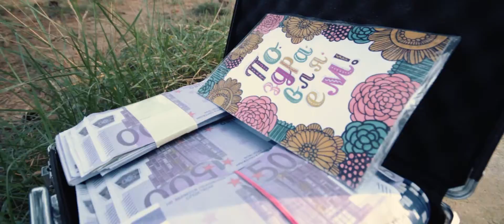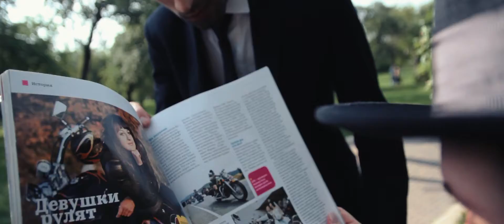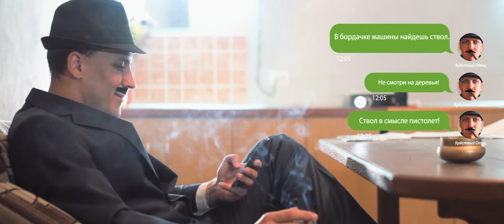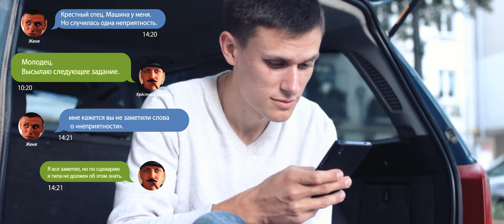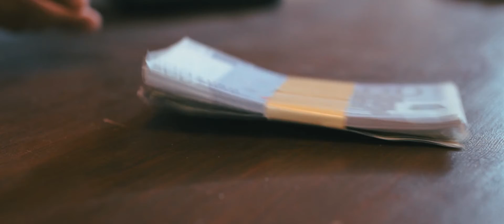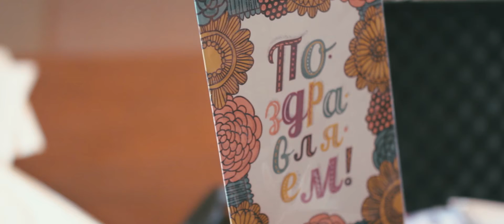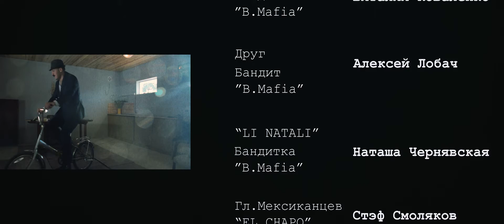Короткометражное LOVESTORY - 3 дня до…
Режиссёр-постановщик,Сценарист - Алексей Ерошевич
Оператор-постановщик,Звукорежиссёр,Монтаж - Стэф Смоляков
Квадрокоптер - Дмитрий Наумович
Обработка Звука - Алексей Брендиков "strongsoundrec"

Актёры:
Алексей Ерошевич,
Виталий Коваленко,
Алексей Лобач,
Наташа Чернявская,
Стэф Смоляков,
Кирилл Гонтарев,
Филипп Болтовский,
Женя Солодуха,
Ксюша Солодуха.